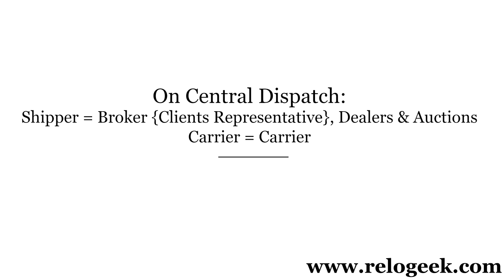Who is the "Shipper" on Central Dispatch?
Are you an auto transport broker, auto transport agent or a car hauler? Come party with us in the Car Shipping Lounge, a private email club. It's FREE!

Become a Freight Broker who specializes in Auto Transport by joining my auto transport broker training course: